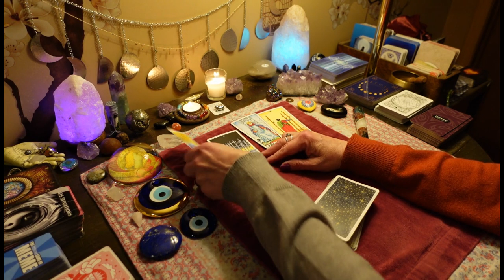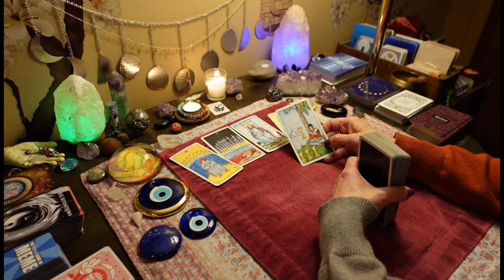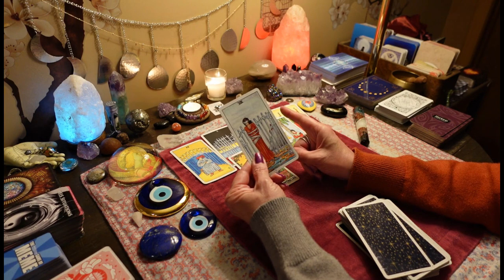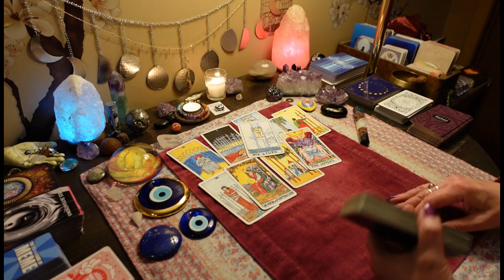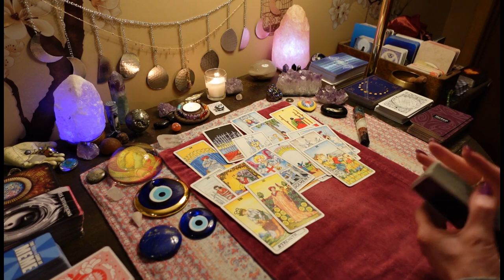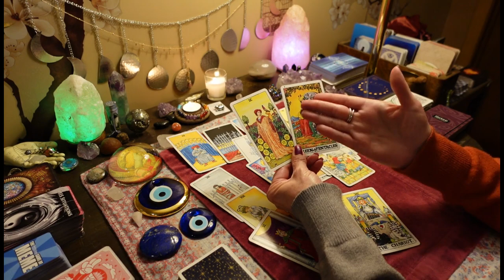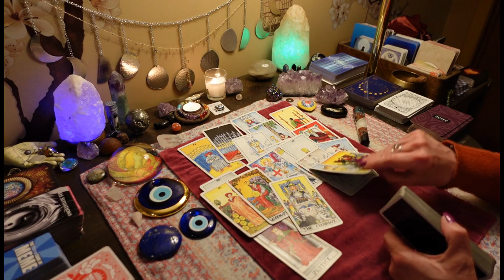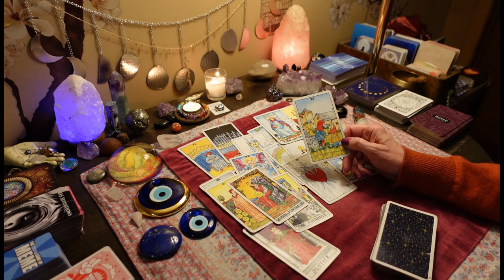CANCER: Angry They Played Little "Teen" Games With You & LOST MISERABLY. Love Tarot